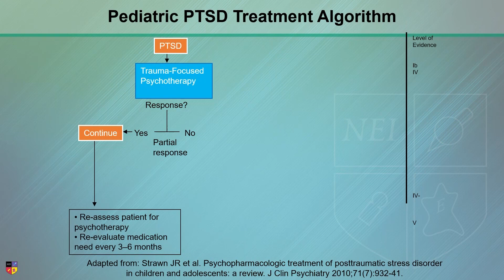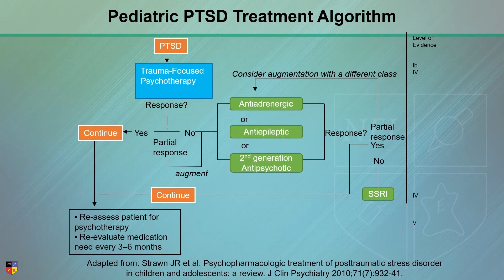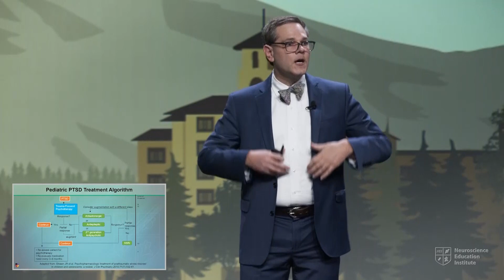Pediatric PTSD Treatment Algorithm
The treatment of stress-related disorders in children and adolescents can be challenging. In this clip, Dr. Jeffrey Strawn breaks down the treatment algorithm.

Originally presented at the 2021 Child & Adolescent Psychiatry Academy at NEI Congress.